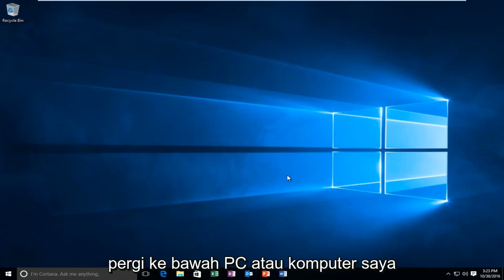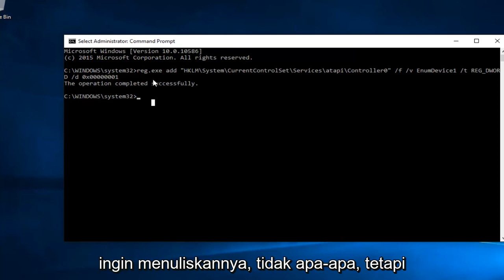Cara memperbaiki drive DVD yang hilang Windows 10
Tutorial ini diharapkan akan menyelesaikan masalah jika drive DVD/CD Anda tidak muncul atau hilang di komputer Windows Anda

Perintah yang Digunakan:
reg.exe add "HKLM\System\CurrentControlSet\Services\atapi\Controller0" /f /v EnumDevice1 /t REG_DWORD /d 0x00000001

Salah satu masalah umum yang dialami banyak pengguna Windows 8.1 atau Windows 10 adalah hilangnya ikon drive optik. Menurut pengguna, setelah menginstal sistem operasi atau memutakhirkan ke Windows 10/8.1, Windows 10 atau 8.1 tidak mengenali drive DVD. Karena itu drive DVD tidak muncul baik di Windows Explorer (File Explorer) atau di Pengelola Perangkat.

Meskipun kami tidak yakin tentang akar penyebab masalah, Anda dapat mencoba kemungkinan perbaikan yang diberikan untuk memulihkan drive DVD yang hilang di Explorer.

CATATAN: Jika Anda telah menginstal Windows 8 atau Windows 10 pada komputer yang baru dirakit dan mengalami masalah, kami sarankan Anda memeriksa kabel drive optik untuk koneksi yang longgar sebelum mengikuti salah satu metode yang diberikan.

Luncurkan Command Prompt dengan hak administrator. Untuk melakukan ini, beralih ke layar Mulai, ketik CMD dan kemudian secara bersamaan tekan Ctrl + Shift + Enter untuk meluncurkan prompt yang ditinggikan. Klik Ya untuk perintah Kontrol Akun Pengguna. Ketik perintah yang tercantum di atas.